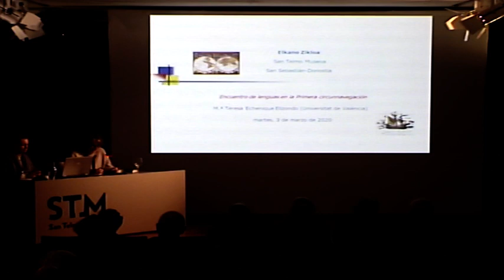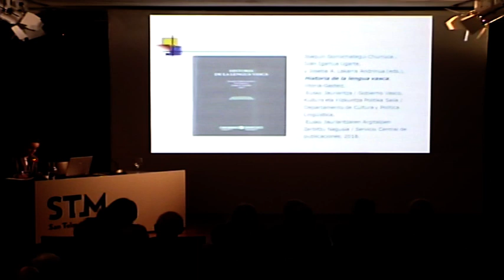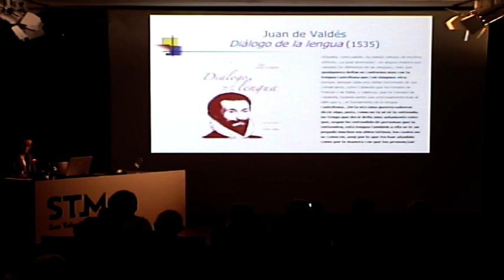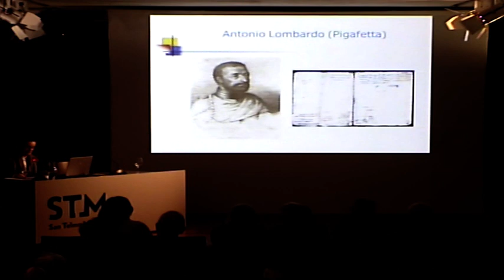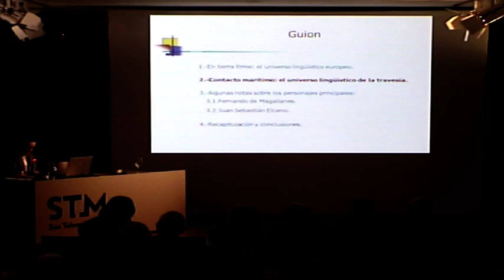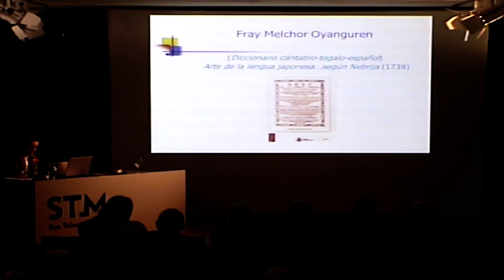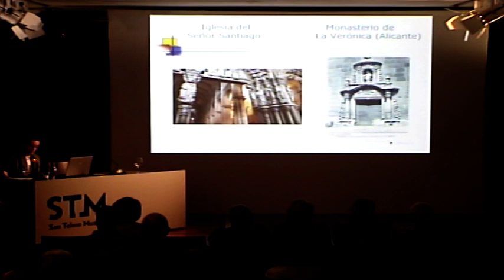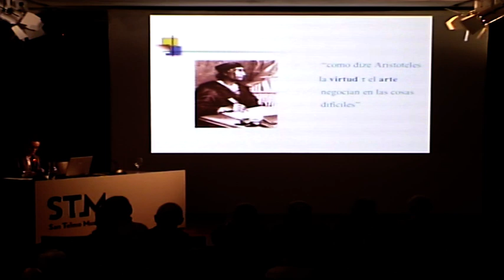Maite Echenique / Encuentro de lenguas en la primera circunnavegación | Elkano zikloa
Lehen mundu-biran inplikatutako hizkuntzen ezagutzara hurbiltzea. 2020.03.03

2018an Elkano Zikloa antolatzen hasi zen San Telmo Museoa. Adituek hilero (salbuespenak salbu, hilabeteko lehen asteartean) eskaintzen dituzte hitzaldiak lehen mundu-biraren, garaiko testuinguruaren eta Juan Sebastian Elkanoren ezagutzan sakontzeko. 2020an ziklo honekin jarraituko du museoak eta ekainean Bidairik luzeena. Munduarei lehen itzulia erakusketak eta bere jarduera paraleloek hartuko diote lekukoa zikloari.